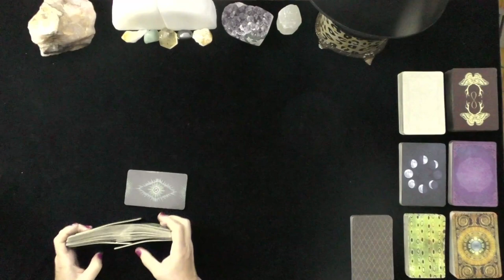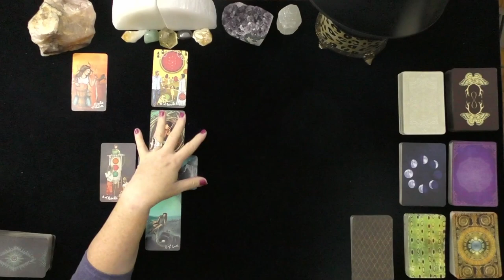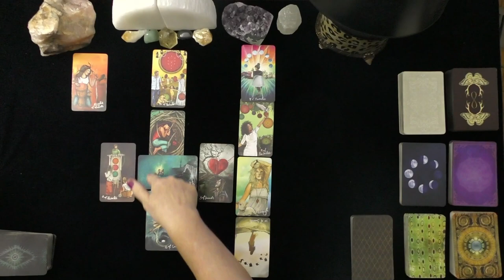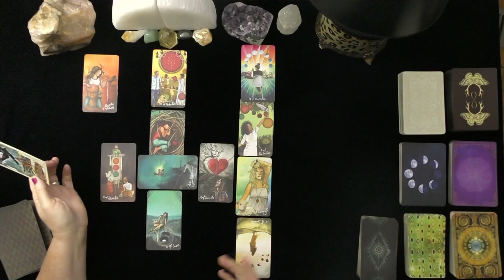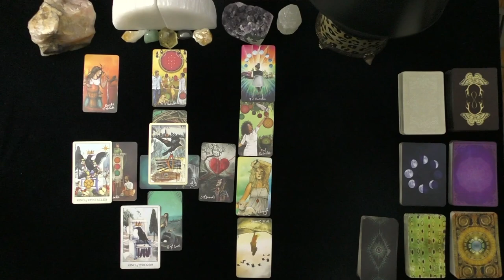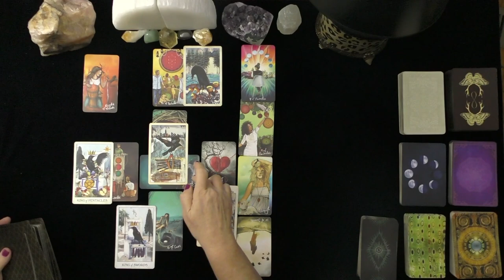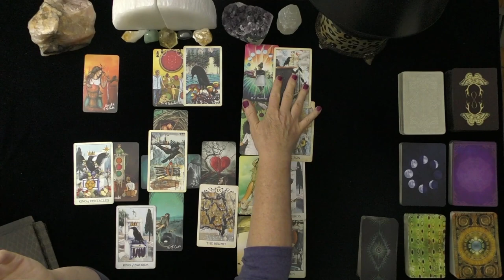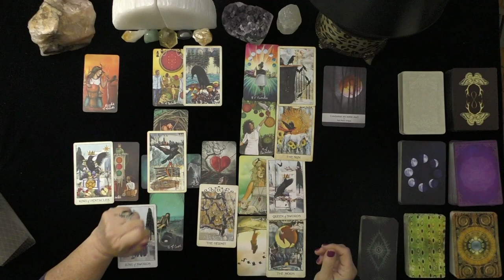TAURUS~THIS IS DRIVING YOUR LOVER CRAZY!~LOVE TAROT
TAURUS~THIS IS DRIVING YOUR LOVER CRAZY!~LOVE TAROT, JULY, 2021, TODAY, TIMELESS LOVE READING, DAILY ASTROLOGY
DONNA WILDER-HART
5 INDEPENDENTLY VETTED READINGS SINCE 2007

OPTIONS INCLUDE:
20 MINUTE VIDEO READING: LOVER'S THOUGHTS FEELINGS, INTENTIONS, & ACTIONS $ 60.
25 MINUTE EX-RETURN VIDEO READING?  $ 75.00
20 MINUTE TELEPHONE READING $ 60.
30 MINUTE EMERGENCY (GUARANTEED WITHIN 24 HOURS OF YOUR PURCHASE TIME LOCAL TO ME. $180.